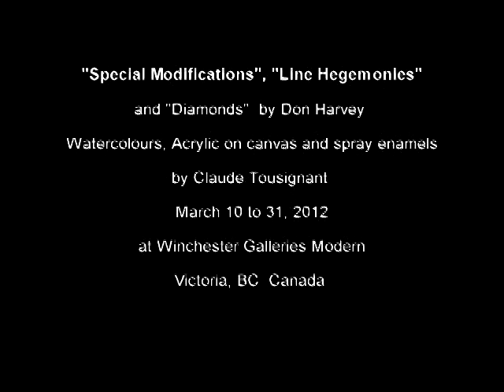Don Harvey and Claude Tousignant at Winchester Galleries Modern